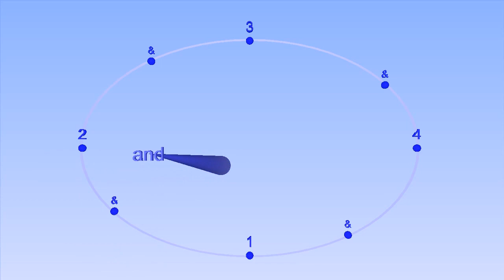4/4 with eighth note light swing - Bounce Metronome - bounce in Conducting Pattern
You can play swing rhythms with the Swing metronome, part of Bounce Metronome Pro.

Shows bounce inside an oval because that helps to show the swing rhythms clearly.

Get the software to play this and many other rhythms at any tempo you like